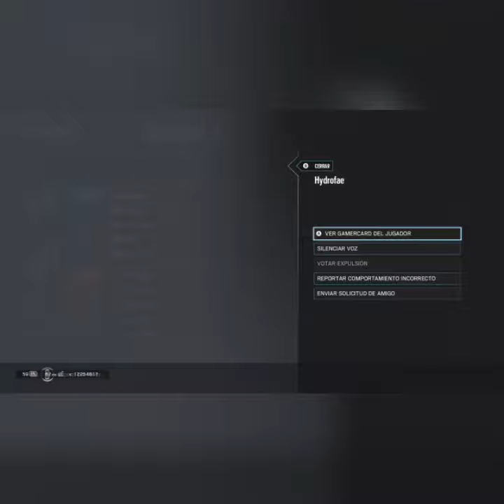Road to Diamond